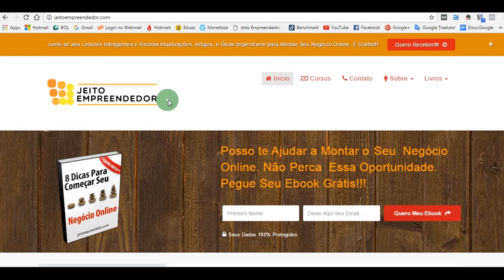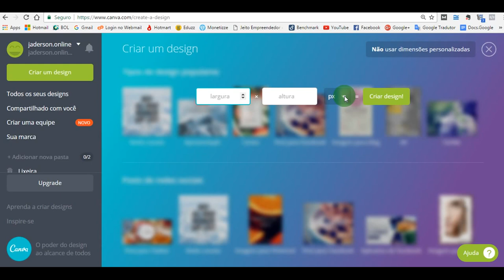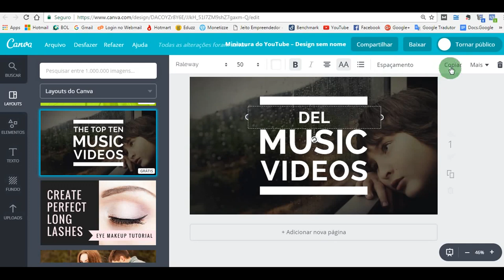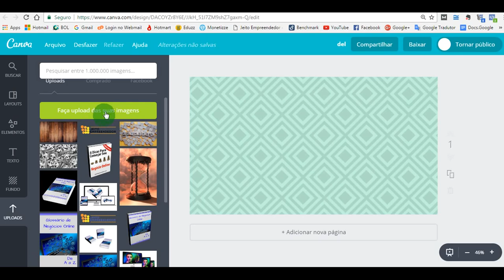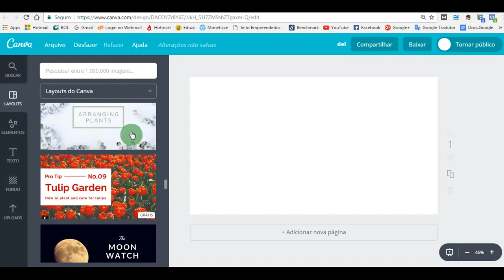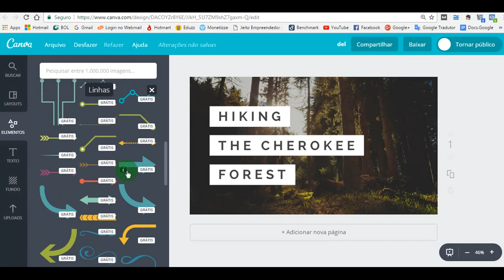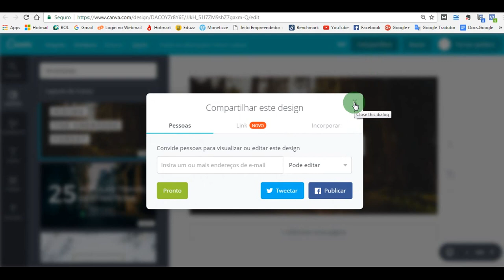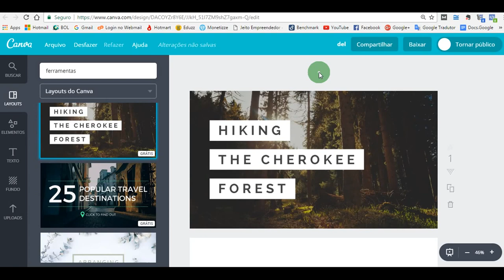Como Usar o Canva-Crie Suas Próprias Artes de Forma Simples e Gratuita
Esse é um tutorial de Como Usar o Canva e aprender a criar suas Próprias Artes. Foi utilizado o Canva em Portugues. Este é o Canva Tutorial.
Nesse vídeo ensino como usar todas os recursos dessa Ferramenta, como por exemplo:

   # Como se Registrar no sites;
   # Mostro a Página Principal;
   # Mostro todas as opções dos formatos existentes;
   # Falo da opção de escolher o tamanho personalizado;
   # Explico cada recurso que o programa tem, incluindo, o Layout, o Fundo, Como fazer Upload, Como apagar suas imagens, das opões de Texto e seus recursos de configuração, todos os Elementos, como salvar, renomear, compartilhar nas redes sociais, e baixa o arquivo pronto.